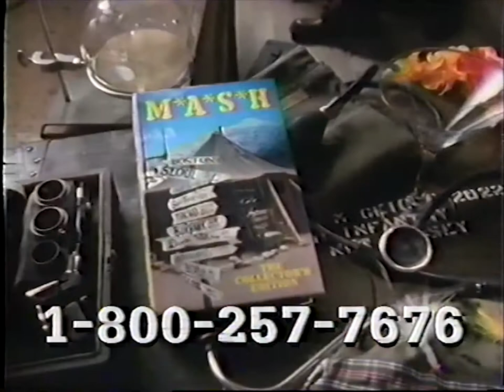MASH Columbia House VHS Releases Ad (1993)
Commercial for the Columbia House VHS releases of the comedy drama TV show MASH from 1993.